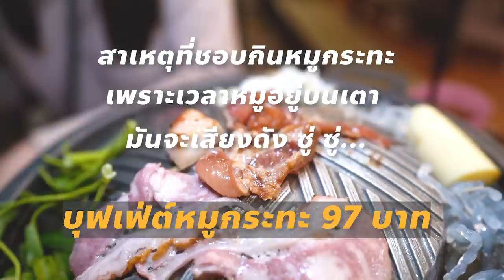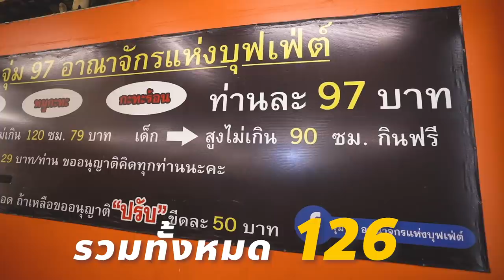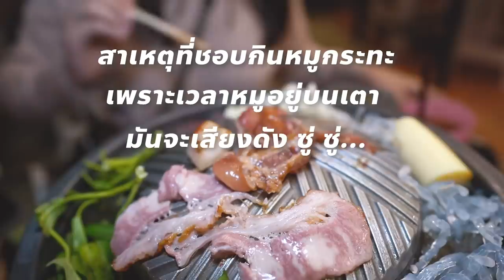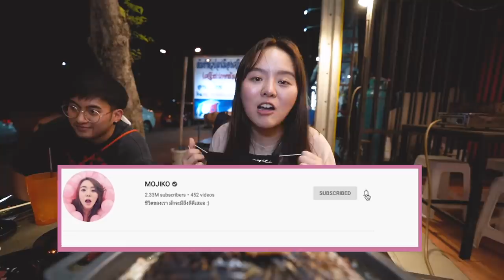บุฟเฟ่ต์หมูกระทะริมถนน 97 บาท 40 เมนู...ไม่จำกัดเวลา !!!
"บุฟเฟ่ต์ ไม่จำกัดเวลา" 97 บาทเท่านั้น!!!
มีให้เลือกทานหลากหลาย กว่า 40 เมนู! เยอะมากกก
ราคาถูกขนาดนี้ ต้องไปลองให้ได้นะทุกคน
ร้านจุ่ม97อาณาจักรแห่งบุฟเฟ่ต์